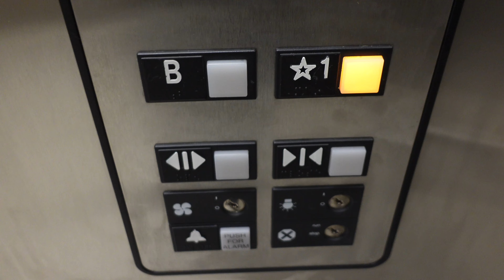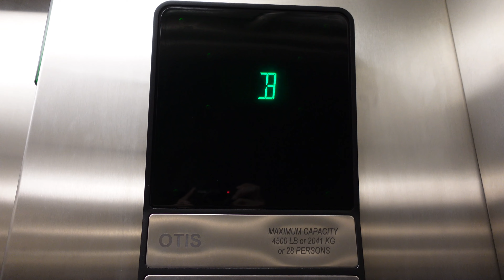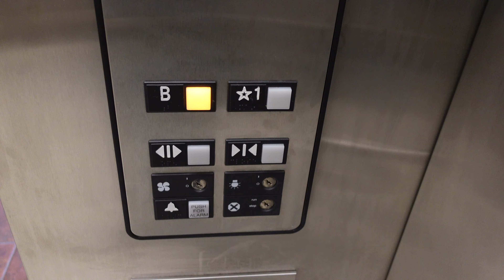Otis Series One Hydraulic Elevator @ Altgeld Hall SIU, Carbondale, IL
One of two elevators in this castle themed building.

This is at Southern Illinois University in Carbondale, IL